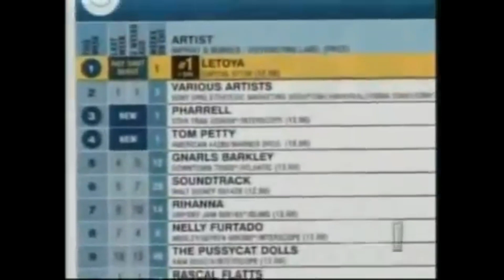Letoya Luckett Vocal style & Runs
Letoya Luckett was once one of the Original members from the multi successful super Group Destiny's Child. After leaving the Group she faced hard times. In 2004, she was signed by Capitol Records and started to record her first Album. Her first single "Torn" became a hit since then she had a successful solo career.